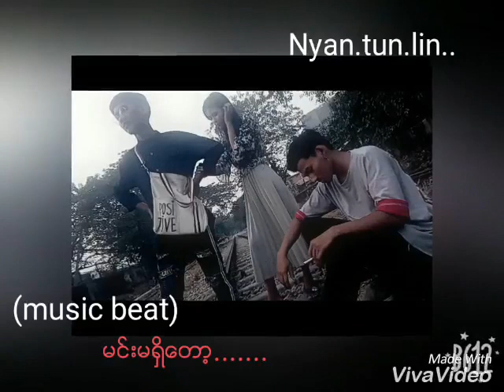မင်းမရှိတော့...တေးဆို..Nyan Tun Lin